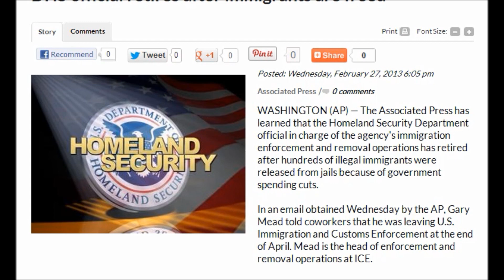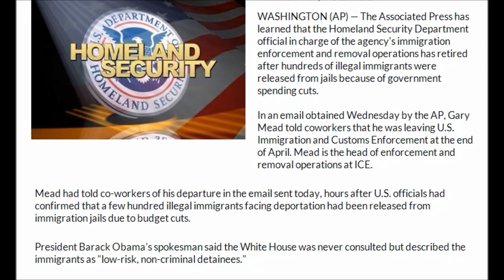DHS official retires after hundreds of low risk immigrants are freed from jails. Blames budget cuts